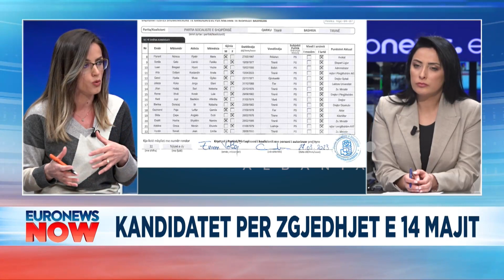Fuga dhe Blushi përplasin brirët, këshilli vë në duel dhe Gaz Pajën me Julian Dedën!